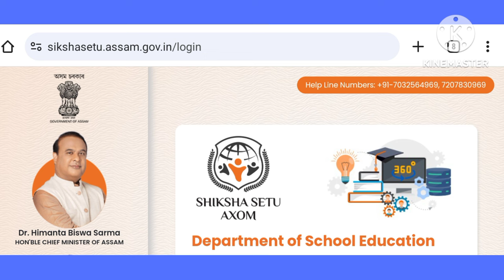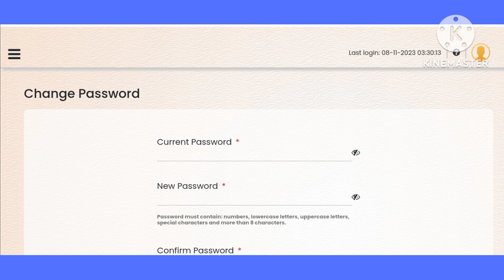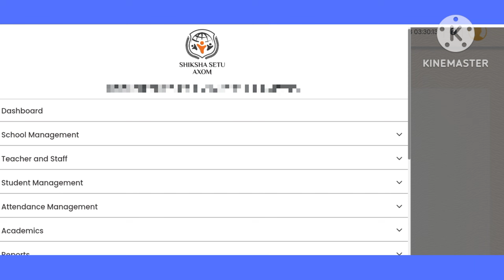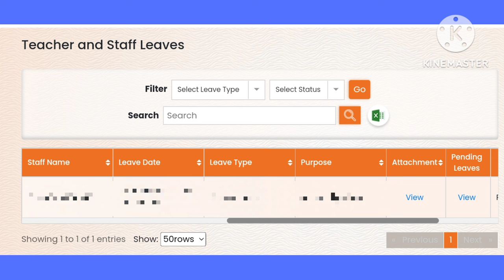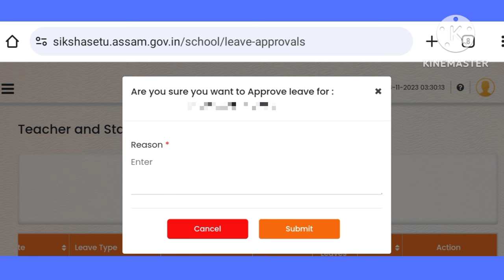শিক্ষাসেঁতুত CL কেনেদৰে approve কৰিব ।। how to approve CL in shiksha setu ।। shiksha setu